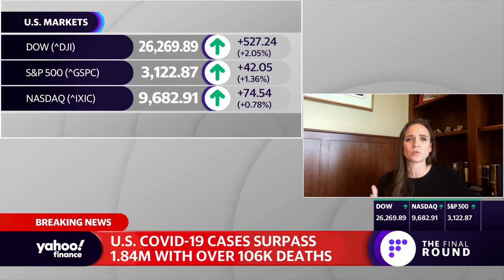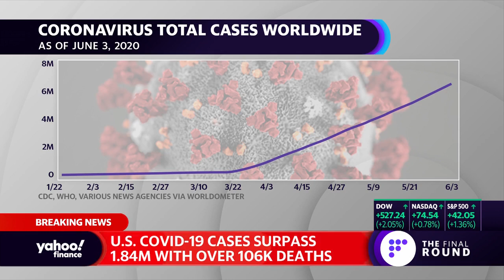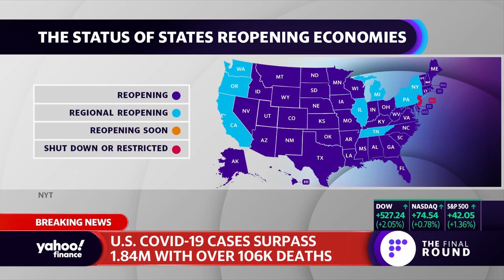Breaking down the latest news on coronavirus vaccine and treatment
A new study from the New England Journal of Medicine was released on Wednesday, highlighting the issues with hydroxychloroquine and its effectiveness. Infectious Diseases Specialist Dr. Isaac Bogoch joins The Final Round to break down the latest on the coronavirus and the race for a vaccine.